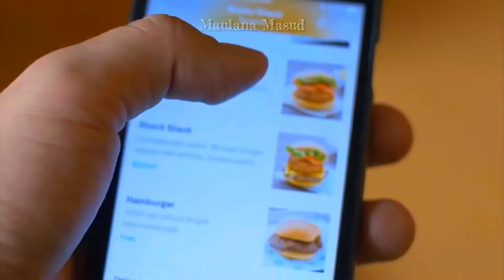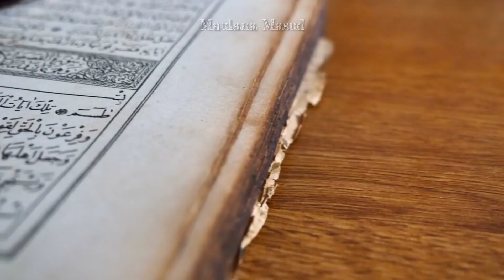ইসলাম ধর্ম সত্য প্রমাণ করুন এই ভাবে || Islam is the true religion..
Video Subject- ইসলাম ধর্ম সত্য প্রমাণ করুন এই ভাবে || Islam is the true religion..

Our Channel- Maulana Masud. We always uploads educational motivational islamic videos for you from Quran and Hadith. Also can ask any question of Islam.